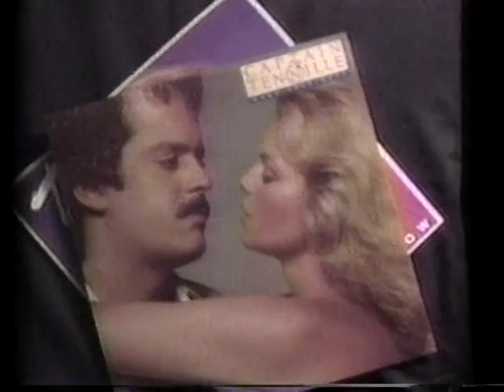Toni Tennille - John Tesh One on One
From May 29, 1992.  A quick look back at a few C&T & TT moments and then a really charming, down-to-earth interview with Toni and Sandy Newton.